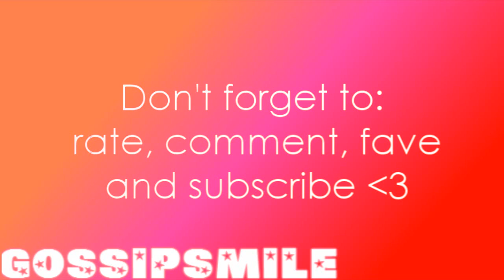Chuck&Blair&Nate- Knock You Down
I know there's alot of mistakes and I got lazy in the end but I hope it isn't to bad :(
Well well..xD